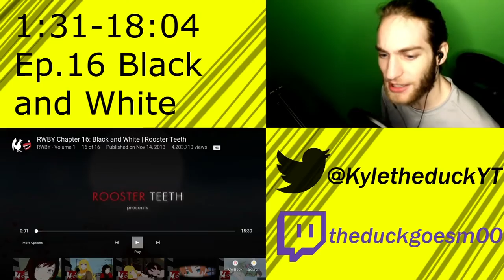Reacting to RWBY Season 1 Finale!!!!